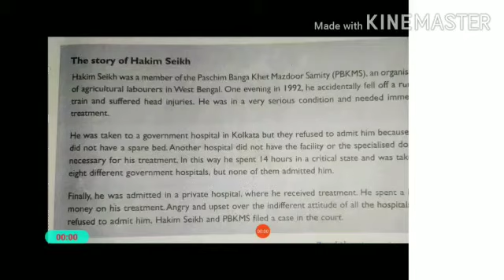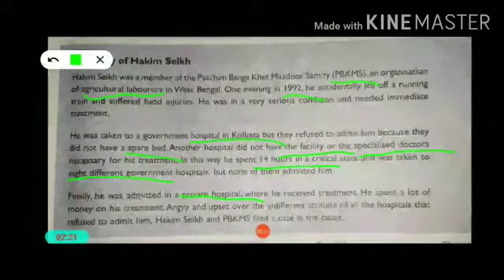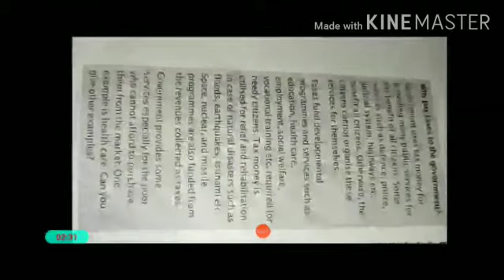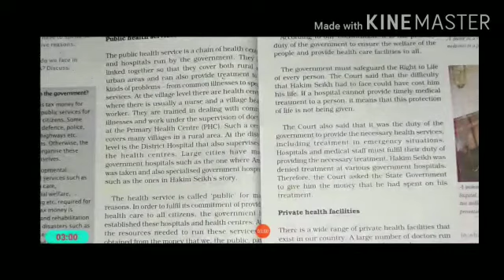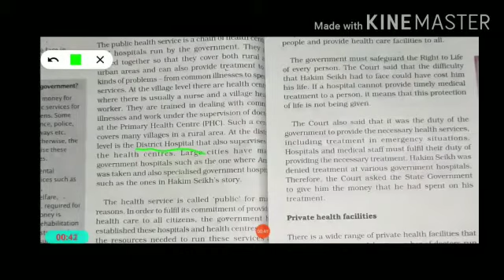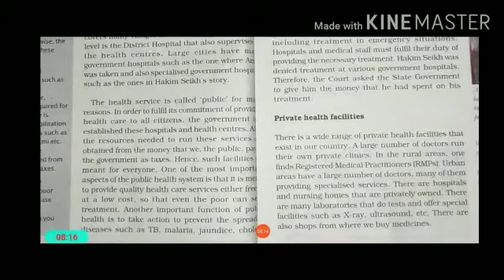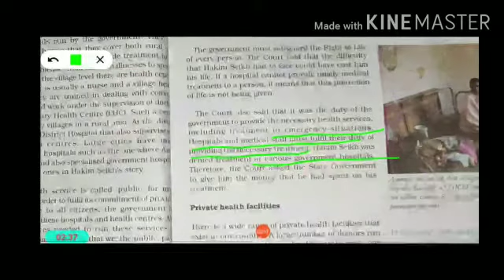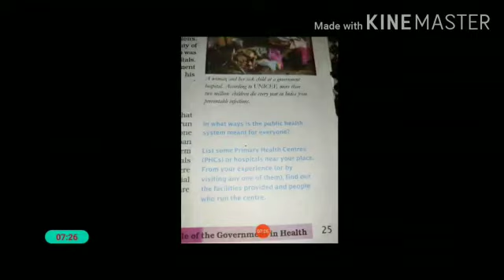Politics for class 7, chapter 2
Online politics Class for the students of class 7 by Mrs. Josiya Joseph